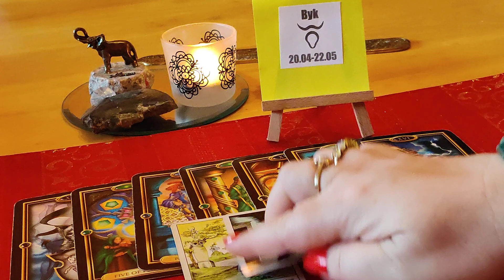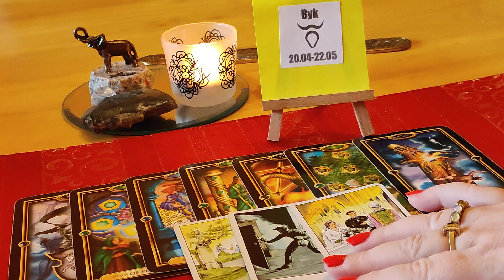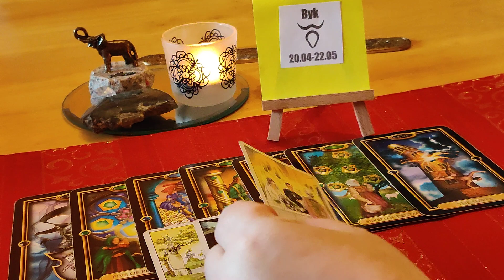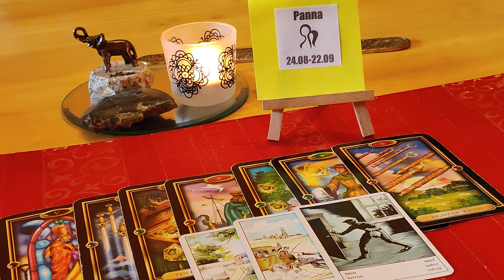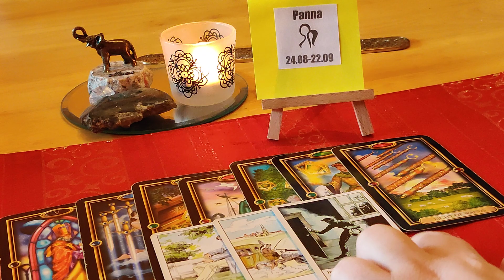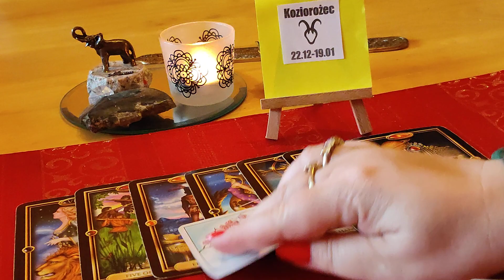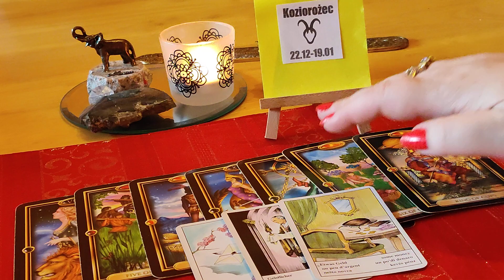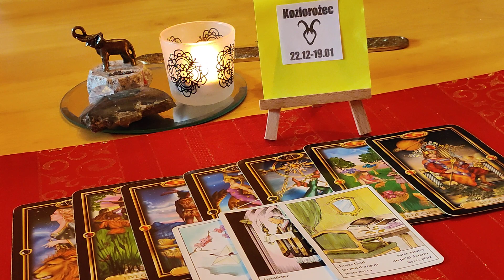♉BYK♍PANNA♑KOZIOROŻEC OD 06.09.DO 12.09.2021 ZNAKI ZIEMI.